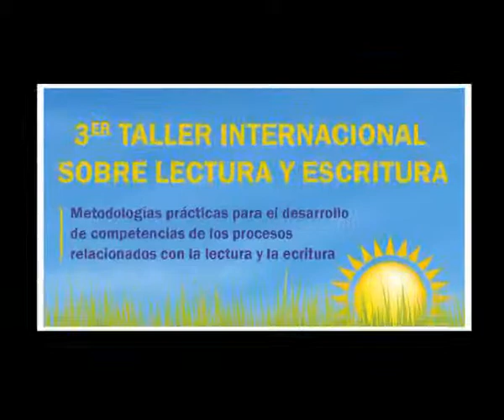Centro del Niño Especial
1ra nota del Programa . . . charla realizada en el Hogar Escuela con presencias importantes . . .